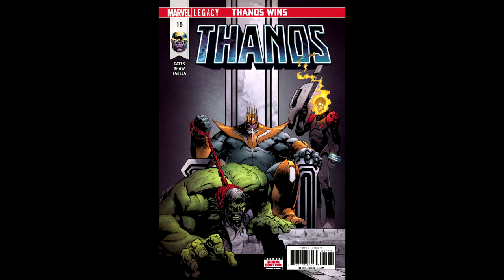Black Panther Review.... sort of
We talk a little about the Black Panther movie and speculate on what Marvel might use the Characters for in the future movies